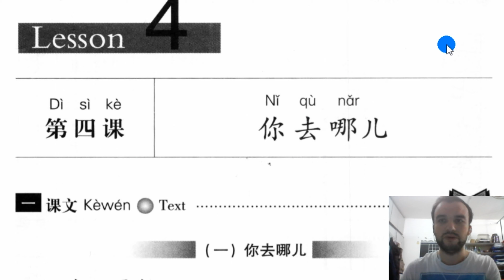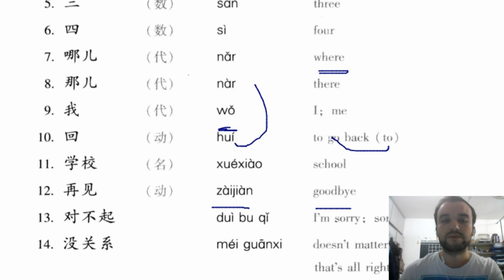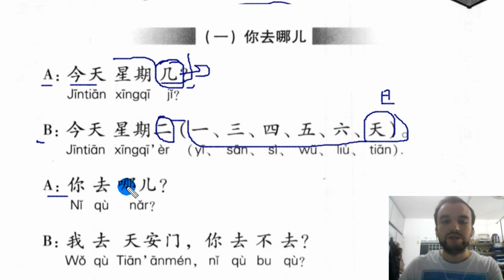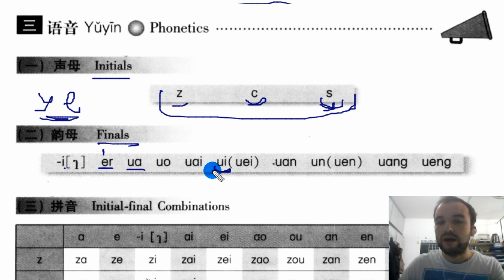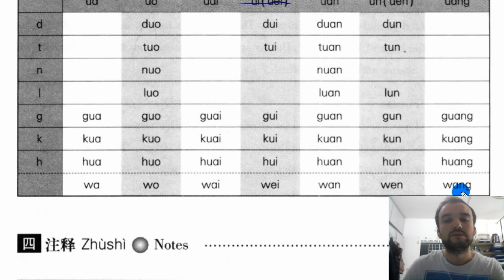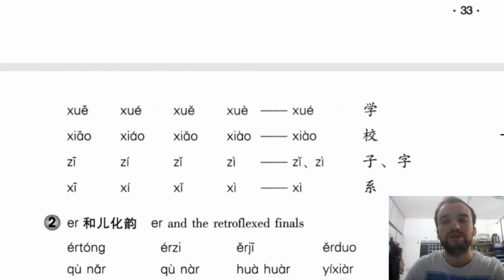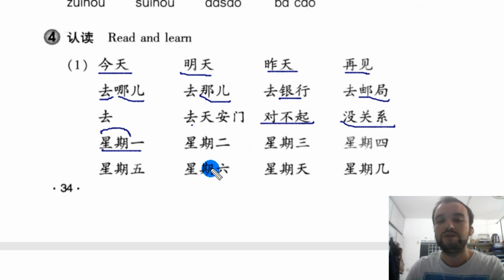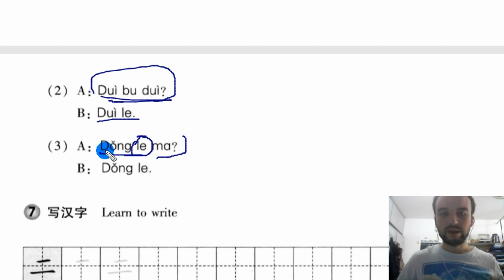LEARNİNG CHİNESE - LESSON 4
In this video, we practise;chinese alphabet, chinese accent, chinese conversation, chinese lesson and learning chinese.